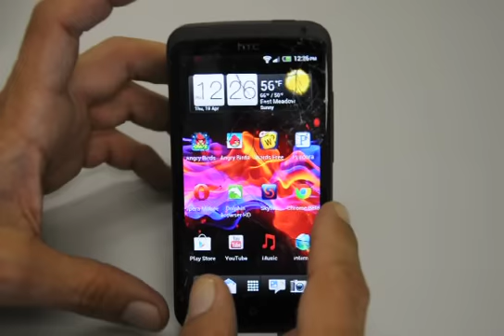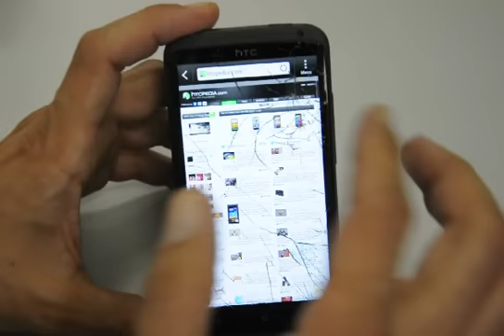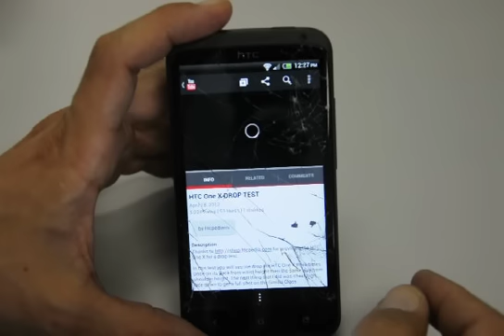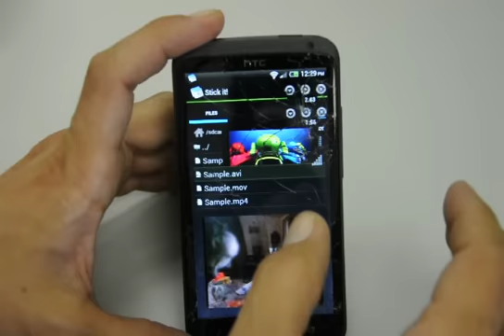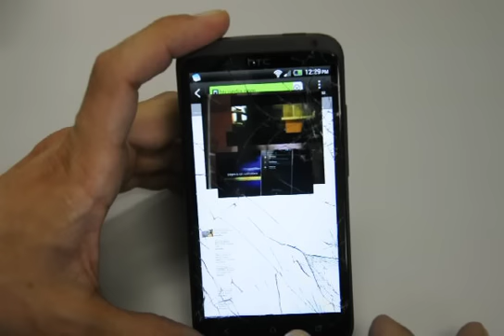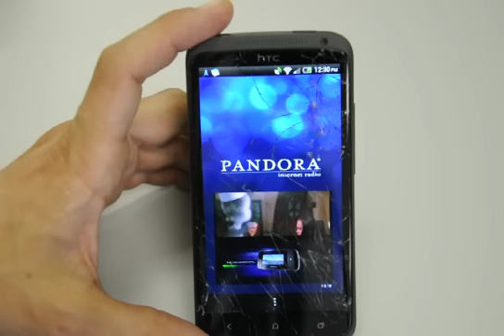HTC One X Smashed Screen Still Works Great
I went ahead and did the same tests that I have done for all of you already and I have to say for a smartphone that has kissed the pavement three times in a row, it is still mechanically perfect. Everything still works like it did before. The internet speeds are still there, the music player still sounds fantastic, the screen is still super responsive and once I replace the screen it will be as good as before the drop test.